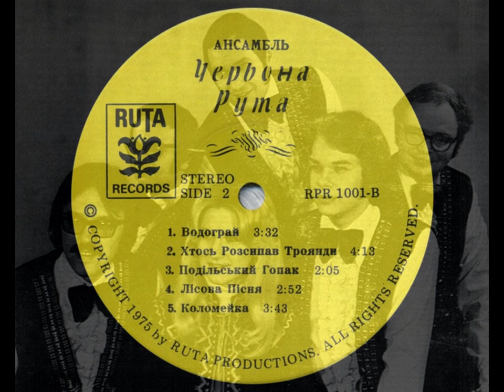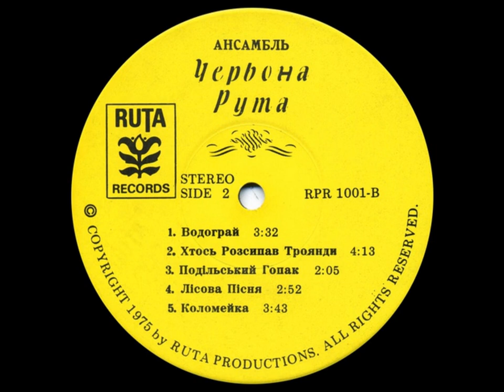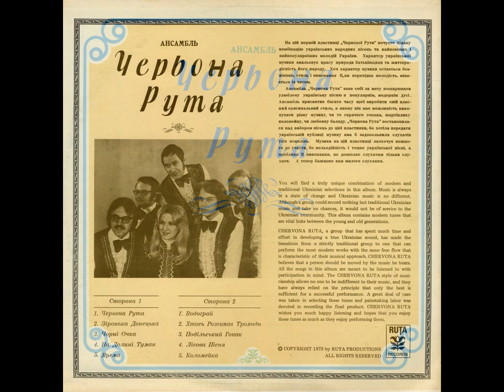Ансамбль "Червона рута" - Троянди на пероні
На обкладинці платівки гурту назва пісні вказана як "Хтось розсипав троянди". Музика: Анатолій Горчинський, вірш: Олександр Богачук. Виконує ансамбль «Червона Рута» (м. Сіракузи, США). Запис 1975 р.
Ансамбль «Червона Рута»:
• Михайло Бриндзя (Mike Bryndza) – ударні
• Михайло Білий (Mike Bily) – гітара
• Йосип Чудик (Joe Chudyk) – акордеон
• Рей Гречко (Ray Hrechko) – саксофон
• Орест Грицик (Orest Hrycyk) – труба, фортепіано

Допомогти проекту "Золотий фонд української естради", нашому каналу і Радіо Українська Пісня